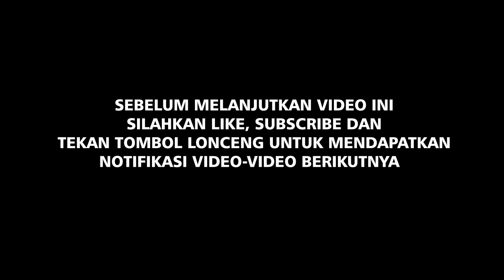GILA MURAH BANGET JAM DINDING DIY JUMBO...HANYA 90AN RIBU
Assalamulaikum...
Kabar baik nih temen-temen. kali ini Mimi akan unboxing JAM DINDING DIY Jumbo dengan tema angka romawi dan kucing. Mimi mau kasih tau kalo JAM DINDING DIY Jumbo ini selain memiliki fungsi utama sebagai petunjuk waktu, disisi lain jam dinding JUMBO ini memiliki fungsi lain dari nilai estetikanya yaitu bisa digunakan sebagai media atau alat untuk mempercantik atau memperindah ruangan di dalam rumah yang minimalis dan tak kalah pentingnya nih temen-temen bahwa harga JAM DINDING DIY Jumbo ini murah banget lho yaitu di bawah 90 an ribu, penasaran dengan bentuk JAM DINDING DIY Jumbo ini ? Cekidot tonton videonya sampe abis ya.